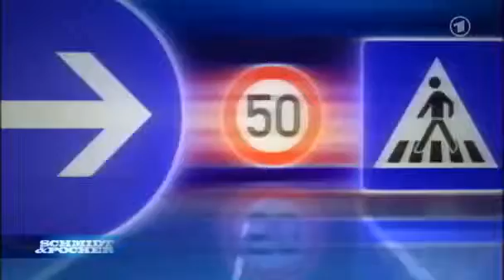TEMPO 130 IMMER